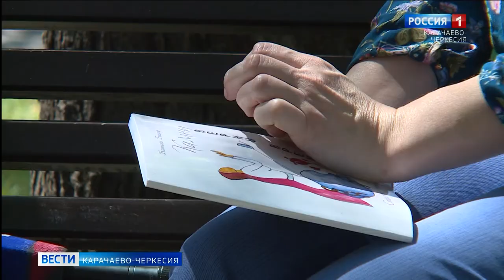Вышла в свет новая книга поэта Башира Батчаева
"Камни верны времени" - под таким названием вышел в свет новый поэтический сборник народного поэта Башира Батчаева. Многие его стихи легко ложились на музыку и в исполнении многих артистов нашей республики стали известными